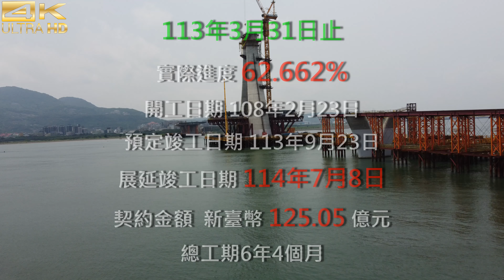2024.04.30 AM 10：30 空拍淡江大橋—淡水端最新施工現況，管理中心大樓用地堆置土方清運，公車、輕軌專用道場撐段頂板模板鋪設【1091】4K